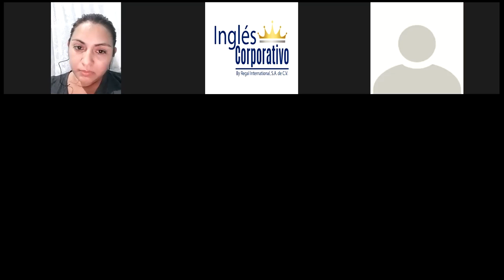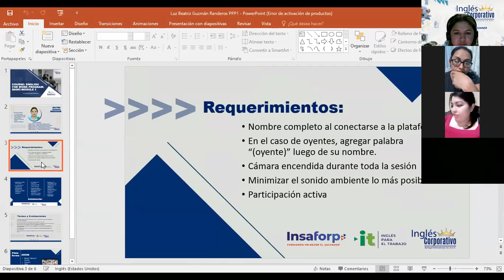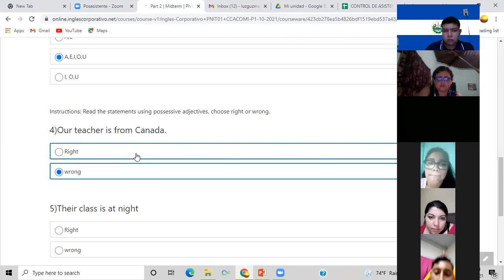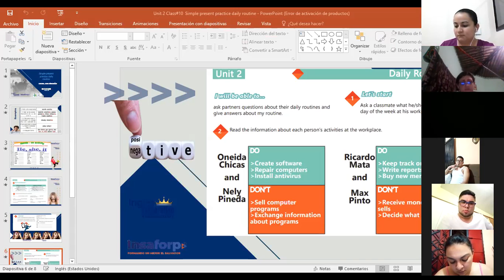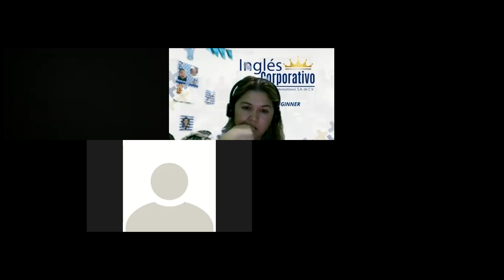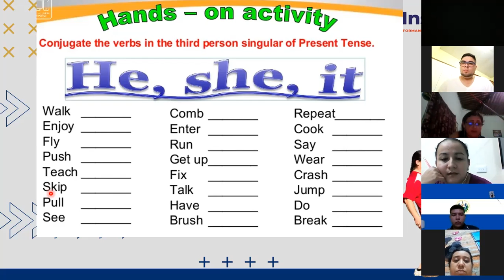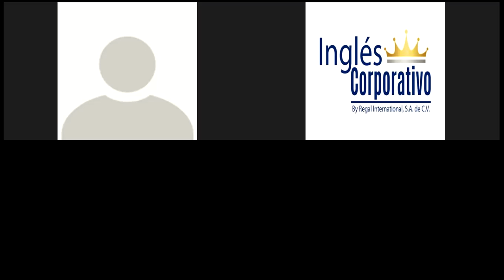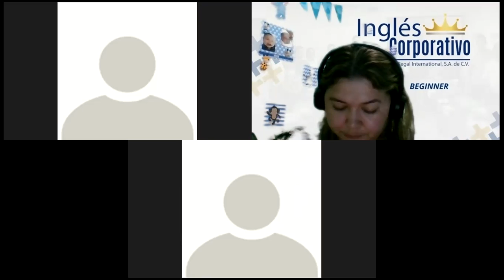Ingles Corporativo-Day 11 Information Questions and Answers Part 1